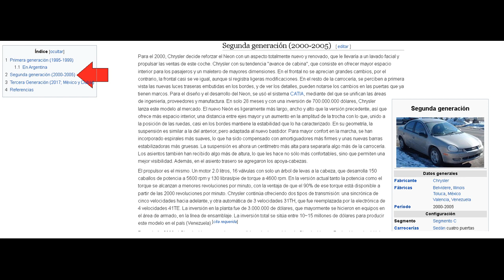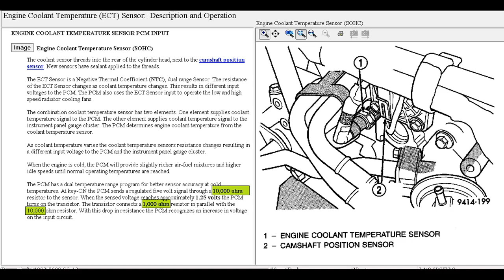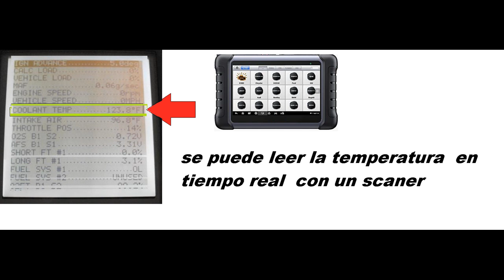dodge neon segunda generacion 2000 2005 especificaciones sensor de temperatura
les dejo las especificaciones y  como diagnosticar el sensor de temperatura de un dodge neon 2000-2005   con multimetro o con scaner